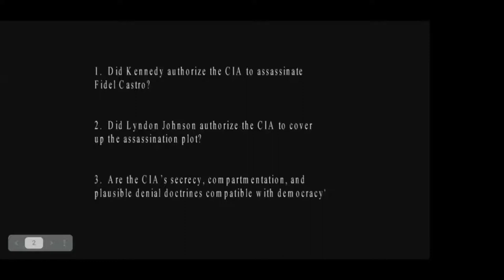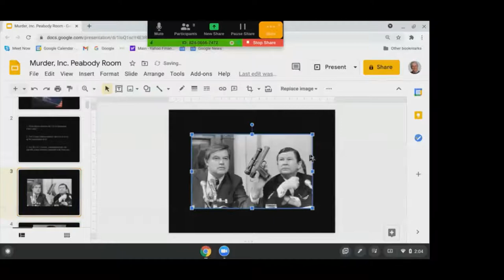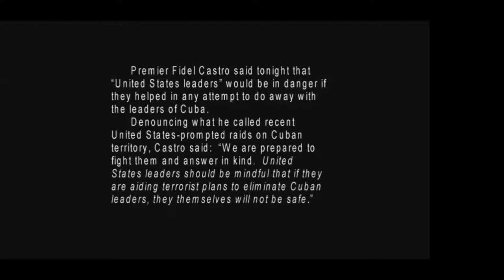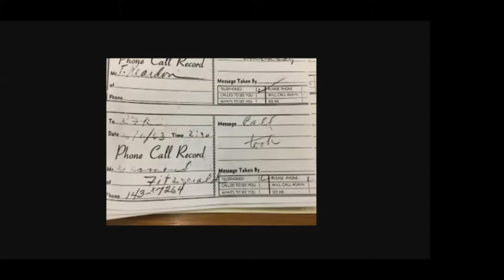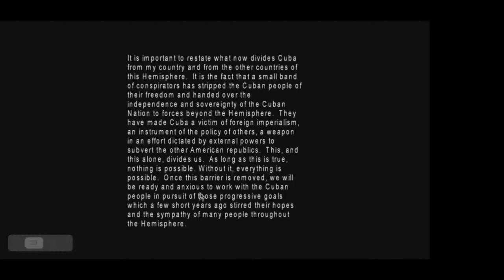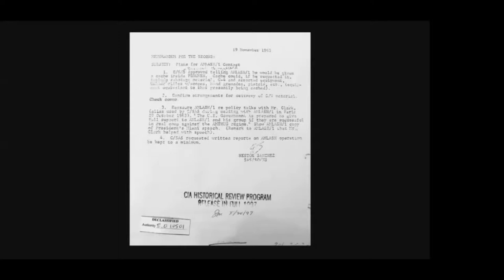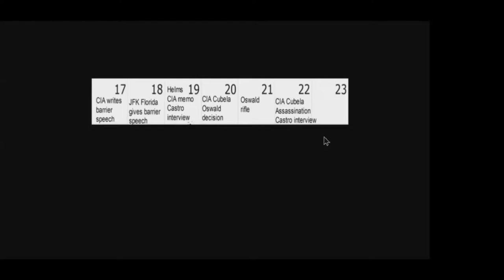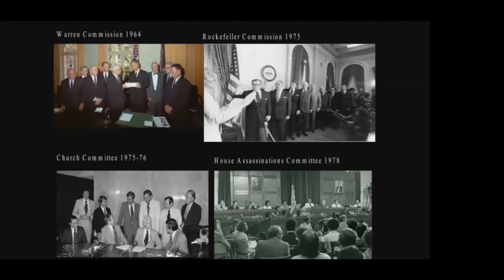Local Author Jim Johnston: Murder, Inc : the CIA under John F. Kennedy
This program aired live on May 15, 2021.